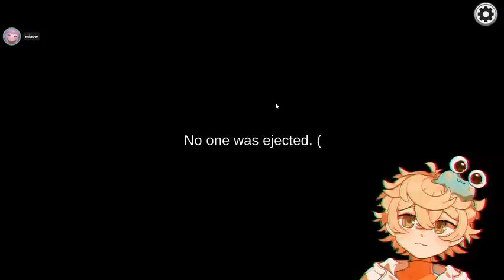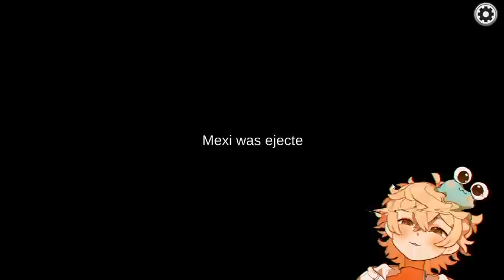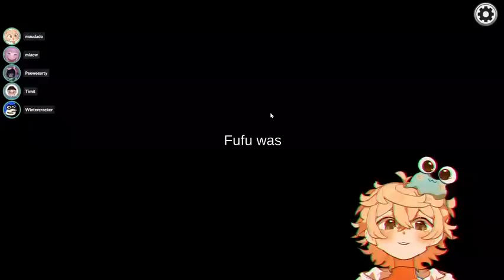Sussy Baka Simulator 2022 Vanilla among us / maudado Stream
Ich lade nur die Streams hoch, ich stehe in keinster weise mit maudado in Kontakt.